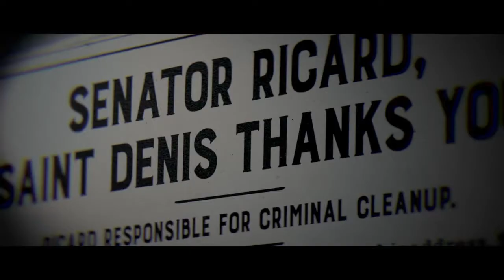Chasing Jewels in the West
Getting down to business in Red Dead Redemption 2 onlines, blood money. Obtaining the 3 precious jewels. And some shenanigans along the way